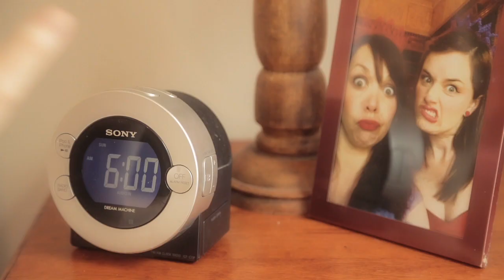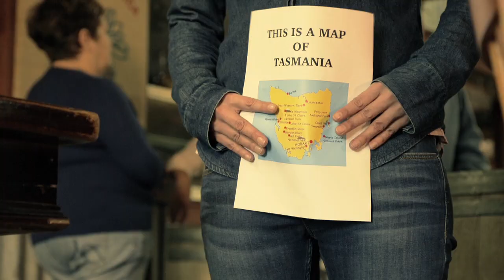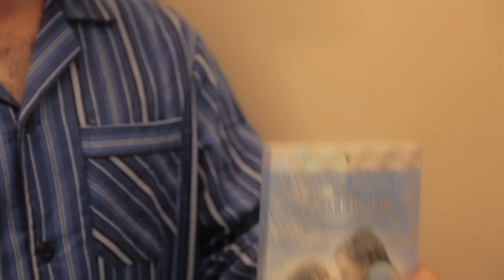Grumpy Little Manny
Grumpy Little Manny by Sparrow-Folk

Sparrow-Folk are Juliet Moody(Lark) and Catherine Crowley(Fox).

Produced by GC Nelson
Recorded by Matt Fell, Love Hz Studios, Sydney
Filmed on location at Rose Cottage, Gilmour ACT